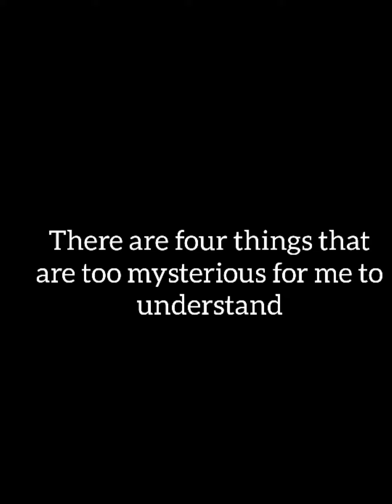if you are lazy of reading Bible watch my movie